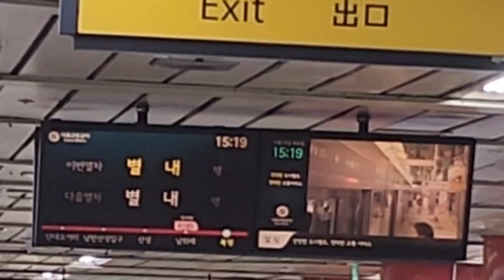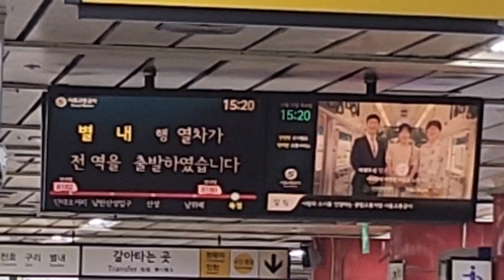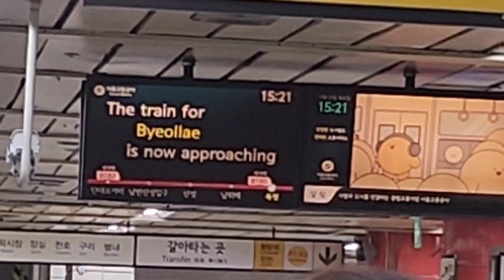[할로윈특집]서울교통공사 8호선 복정(동서울대학)역 별내행 진입 안내방송 도착, LCD(1)